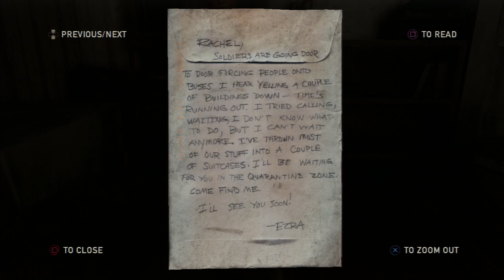The Last of Us - Finding the Bow and Arrows - Part 12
We continue to explore the village where Bill is hiding. There is lots to see and do here including entering derelict buildings, scouting the area and climbing onto rooftops. There's a huge array of collectables and trinkets to be earned here. We soon stumble upon a trip wire, which proves to be very handy as the first victim is a clicker heading straight in our direction. The booby traps have been installed by our friend Bill and we continue the search for him up on the rooftops. We discover a bow and arrows on a truck we use to climb up. Down in the yard we find clickers wandering around. It's hard to get a headshot and it takes several bullets to take him out. Soon we head back down and into some ruined buildings. Our reward is more trinkets and a surprise attack from a runner. My new melee weapon makes short work of the beast. I collect as many items as I can before heading outside. A booby trapped gap in the fence with two trip-wire hazards is our next target but I leave that for the next episode.